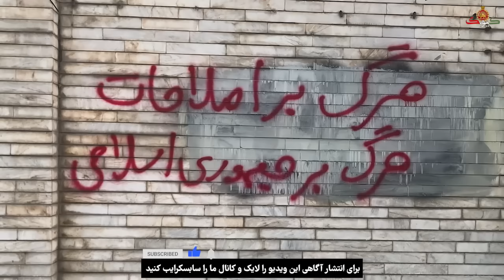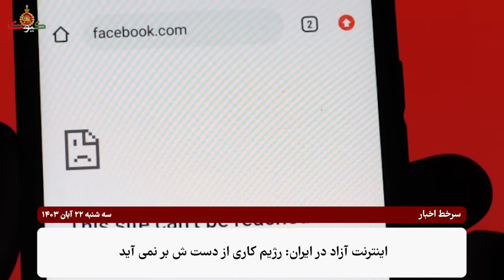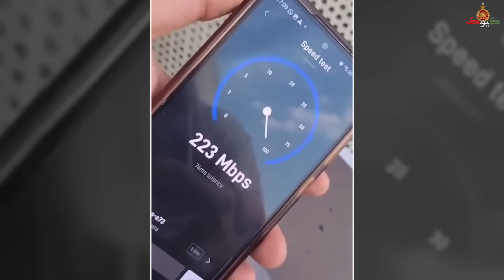سرنوشت رئیسی با اقدام کماندوهای موساد!